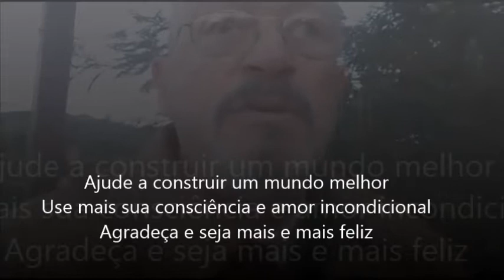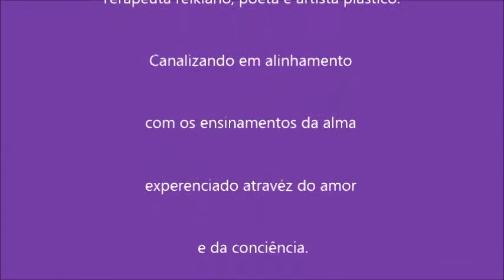JULGAMENTOS ILUSOES DA MENTE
JULGAMENTOS são realmente necessários?
A humanidade atual está acostumada A PROJETAR NOS OUTROS SEUS PRÓPRIOS DEFEITOS e não entende o quanto atrapalha a sua vida e as dos seus semelhantes.
O MÉTODO UTILIZADO É inconsciente frente a realidade do universo dimensional que experienciamos, sempre foi assim e sempre será até o dia em que este mesmo ser humano eleve seu estado consciencial.
Então se vestem como juízes e saem por ai pronunciando sentenças.
Pode-se realmente julgar alguém? Reflita no grau de inconsciência a que os seres humanos estão submetidos.
ABANDONAR estes paradigmas de realidade tem seu preço, mas a recompensa é a paz. Assim é!!!

Contatos
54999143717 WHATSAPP